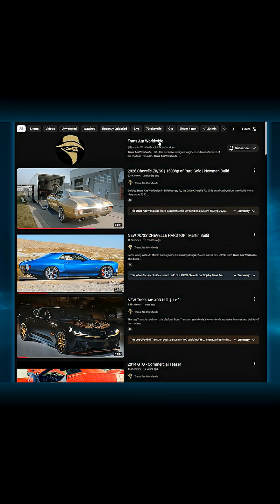Gemini is Watching Your Videos... the detail it sees will blow your mind!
I’ve generated 22 Million+ views on my documentaries, but this new AI change is going to shake up everything. Watch full vid for in depth detail how much it can see about your footage and editing to have your mind blown!